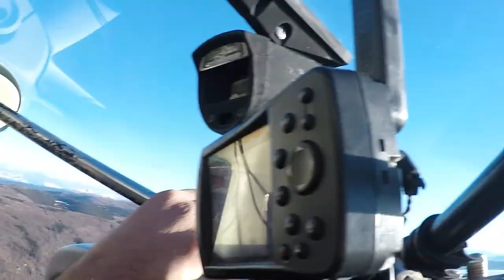Yukon Hunting Oct 2019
Moose Hunt